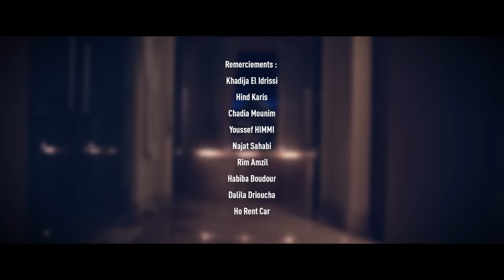Kader Japonais - Wa 3Lach |Clip Officiel 2017⎜قادر الجابوني - و علاش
Production : Mogador Music Digital / Villa Prod
Réalisation : DOP / DALI / Amine BOUDOUR
Directeur de production : Mohamed NACIRI / Lounis IDIR
Distribution : Tarik HACHEMANE (Skyprods)
Management : Nassima SADI
Chargé de production : Anas AL IRAQI
Assistant de production : Abderahmane LAAOUINI
Montage / Étalonnage : R-EDITOR
Actrice : Hafssa BAHAJJI
Styliste : FEDERICO
Coiffure / Make up : Merouane HAREM / Lioudmila BORISSOVA
Assistants : Benjamin GEORGES
Assistant caméra : Mourad HAMDA EL YASFI
Accessoiriste : Lamia BELGHOUL
Assistant accessoire : Abdellatif ELRHAZOUANI
Scène / Lumière : Fiesta Pro (Mohamed KISSAD / Mounir EL HOUARI)
Chef Machino : El Hajj BOUAAMRI
Chef Electro : Youssef YANYA

Transport : Ho Rent Car / Hicham LMOUDA

Attaché de presse : Hicham DRAIRI / Hicham SALAH
Making Off / Photographe plateaux : Hamada KHALIDI / Zakaria RIDA
Infographiste : Youssef CHAHINE

Arrangements : Merouane & Housseyn Benguerna
Batterie : Mouatassime Dehane
Basse : Souheil Dehane
Guitare sèche : Hamza
Qanoun : Belkacem
Percussion : Rafik El Maknine
Chorale : Mounir El Djazairi
Studio : Aminos
Mixage & Mastering : Meddhy Ziouche

Villaprod 2017